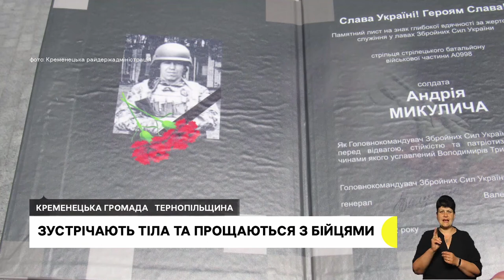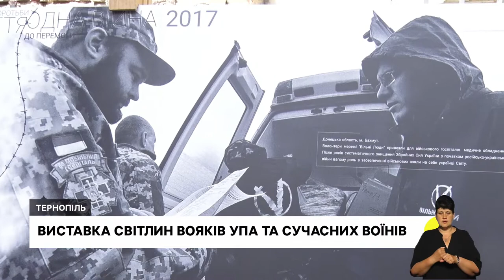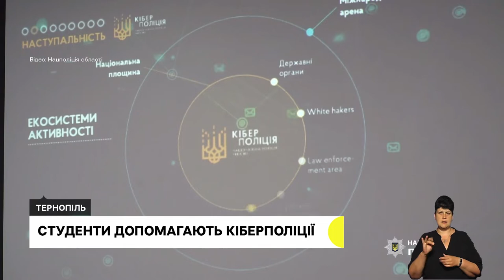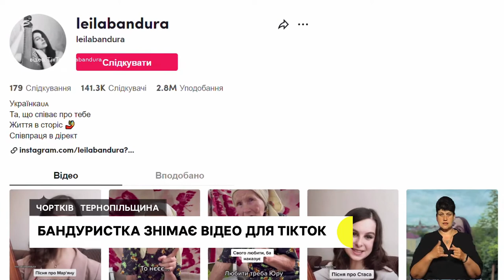Перша в області трансплантація, прощання з загиблими в Часовому Яру | 15.07.2022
На Тернопільщині вперше провели трансплантацію серця. Як почувається пацієнт?
У Почапинцях провели в останню путь бійця Ярослава Мудрого – в області другий день прощаються із загиблими в Часовому Яру.
Співачка з Чортківщини організовує концерт, щоб зібрати гроші для ЗСУ.